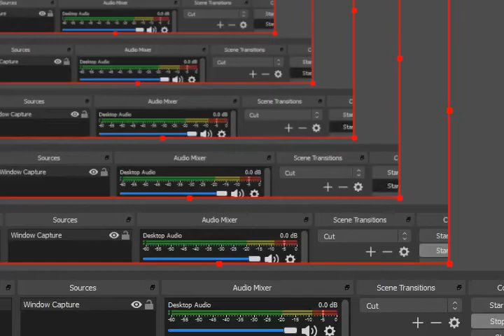Pokemon Ultra Shiny Gold Sigma GBA Erika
全100％のビデオゲームのチュートリアル2018 Full 100% Video Game Walkthroughs 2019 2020 Pokemon Ultra Shiny Gold Sigma GBA Erika